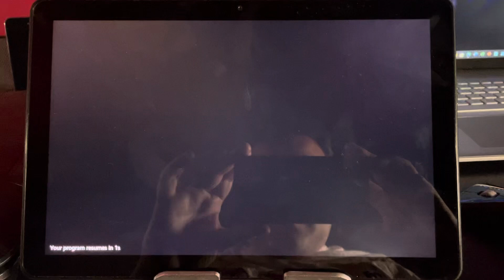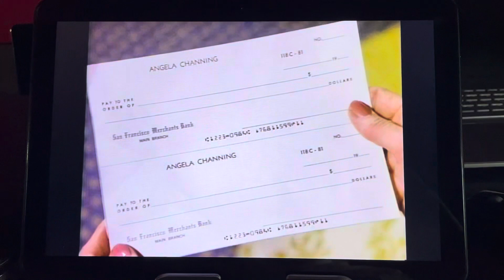Falcon Crest: Julia leaves Falcon Crest for good.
From Season 6 Episode 5: Perilous Charm

Dan wants Angela to make him concierge at the spa so he can keep an eye on Skylar/Kit. Angela gives him the promotion to challenge Lance. Julia tells the family that she’s turning her assets to Tony so that Lance can come to grips with his father. Just as the family takes Julia to the car, Kit goes into Eric’s room and hides the stolen checks under his bed. Julia says goodbye to everyone as she returns to the convent.

Note: This scene marks the final appearance of original cast member, Abby Dalton as Julia Cumson.